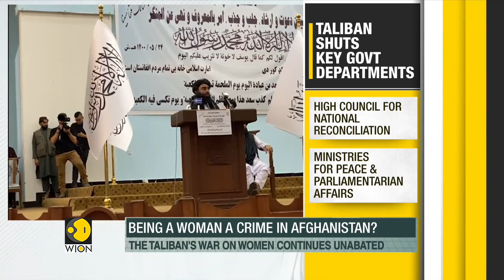Taliban shuts down Afghanistan's ministry of women affairs, other key departments | English News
Taliban has dissolved five key departments which includes- human rights commission, election commission, ministry of women's affairs, high council for national reconciliation which was once a key security council that protected the afghan constitution and lastly ministries for peace and parliamentarian affairs.